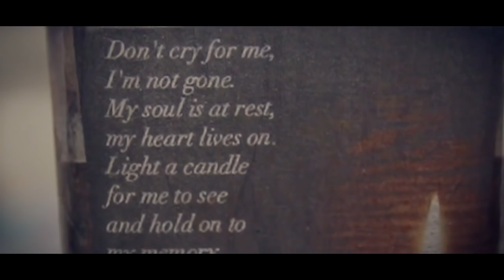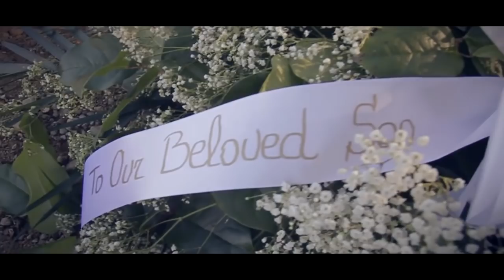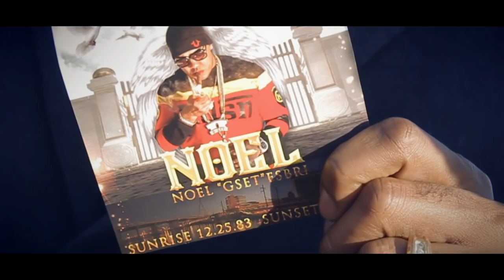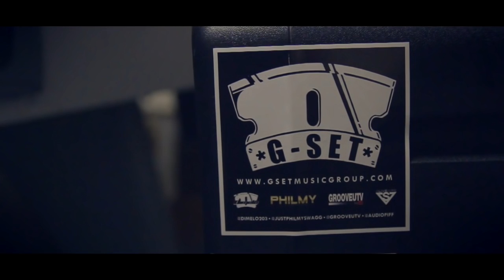Noel (Dimelo) Esbri. G-Set Tribute